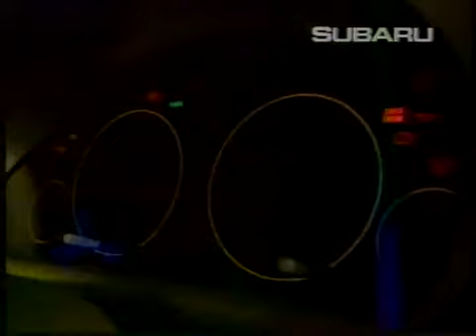Car Commercials: Subaru Legacy B4 (1998-2004)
This is a Japanese TV advertising of the third generation Subaru Legacy B4 produced from 1998 to 2004, a sedan-only model.

INFORMATION

The Subaru Legacy B4 is a sedan-only model. The RSK version featured the familiar DOHC, twin-turbo 2.0l rated at 280 bhp (210 kW) for the Manual version and 265 bhp (198 kW) for the Semi-automatic version. This results in a 0-60 mph time of 5.7 s for the Manual and 6.7 s for the Automatic.

Australian models were detuned to run on lower octane (98 RON) fuel and were rated 258 PS (190 kW or 254 hp) for the Manual and 239 PS (176 kW or 236 hp) for the Automatic models. This results in a 0-60 mph time of 6.3 s for the Manual and 7.1 s for the automatic.

A B4 RS version was equipped with a less powerful, normally aspirated 2.0 L DOHC engine, but shared many of the body and suspension components of the more powerful RSK. In 2001, a B4 RS25 model was introduced with a normally aspirated 2.5 L DOHC engine while in 2002, the B4 RS30 was introduced with a normally aspirated 3.0 L EZ30 DOHC flat-six engine.